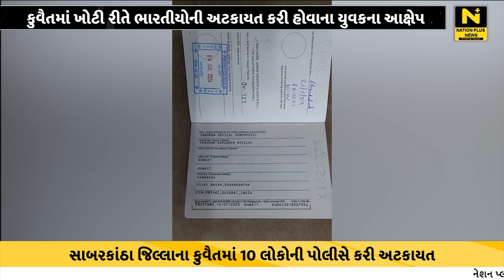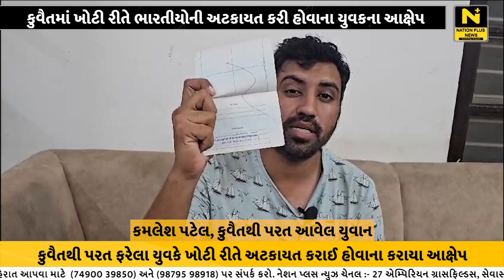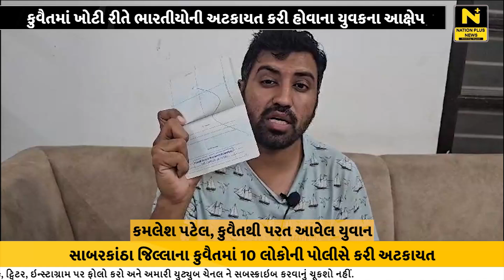કુવૈતમાં ખોટી રીતે ભારતીયોની અટકાયત કરી હોવાના યુવકના આક્ષેપ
સાબરકાંઠા જિલ્લાના વિજયનગર તાલુકાના દઢવાવ ગામના 10 લોકોની કુવૈત પોલીસે અટકાયત કરી હતી. જેમાંથી એક યુવકે ભારત પરત આવ્યા બાદ આપવીતી જણાવી હતી.